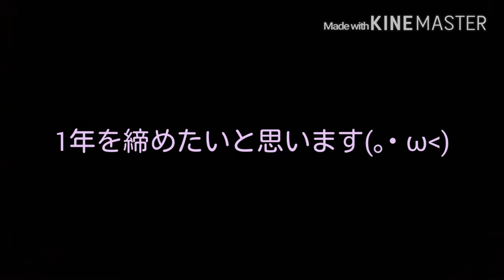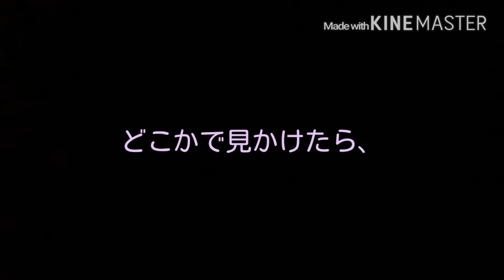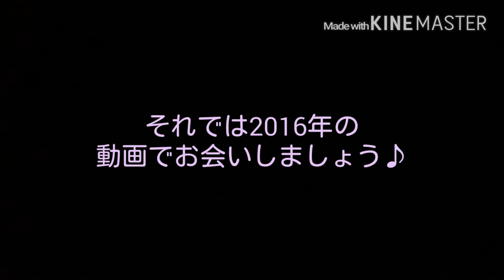【DDON】力押し剣士～ドグマ内写真集～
今回は音声無しで、ドグマ内で撮った写真をスライドショーにしました☆
実況動画ではないですが、2015年のドグマ動画ラストです♪

2016年も、まったりと力押し剣士でがんばります(* ´艸｀)
もちろんファイター以外のジョブのレベル上げもしたりしていきます！(*｀・ω・´)b

固定ワールドロビーは６１の００で、活動をしていきたいと思います。
フレンドさんのパーティーに入って、違うロビーにいることもありますが、もしどこかで見かけたら、気軽に声をかけてください♪

YouTube用のTwitterも始めました(●´ω｀●)♪

よければ、こちらのフォローもよろしくお願いします(*´ω`*)♪